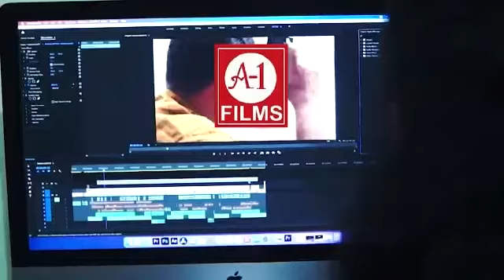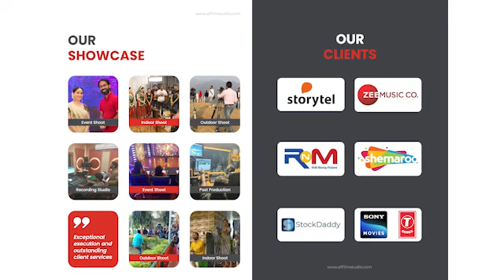Audiobook add.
Video from A1 Films Recording Studio